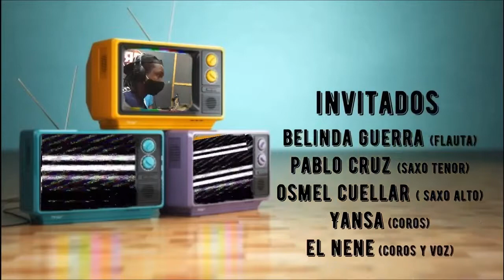**Ven a bailar ** - Cuban Trumpet Plus Ft. Bandancha by Julio Rigal